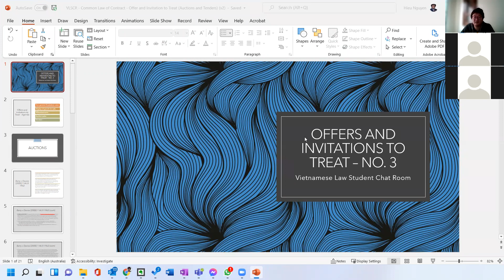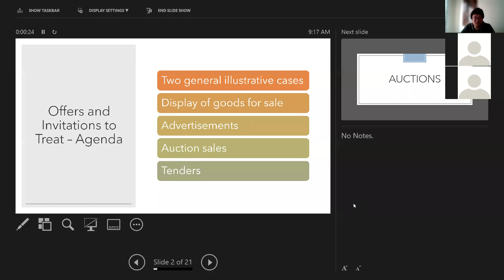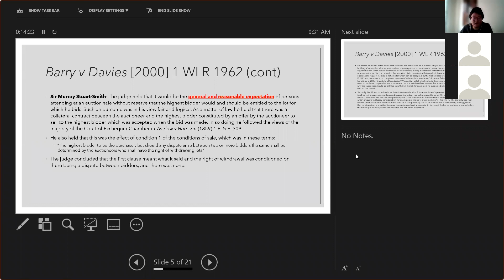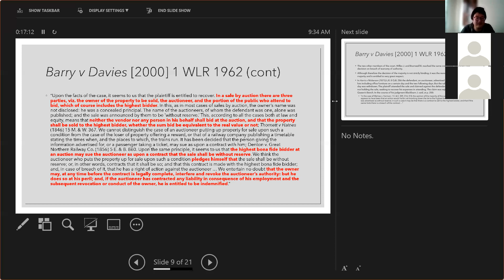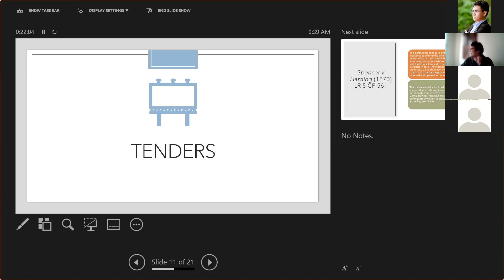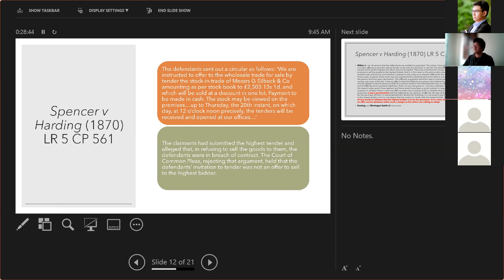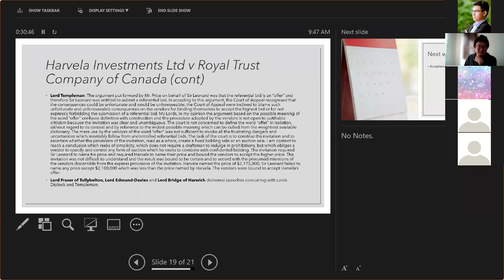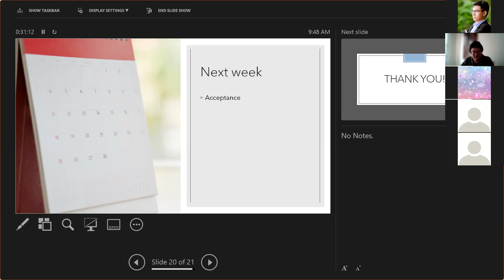211218 VLSCR Common Law of Contract S3 Offer and Invitation to Treat Auctions and Tenders